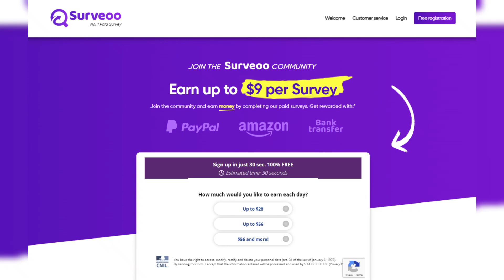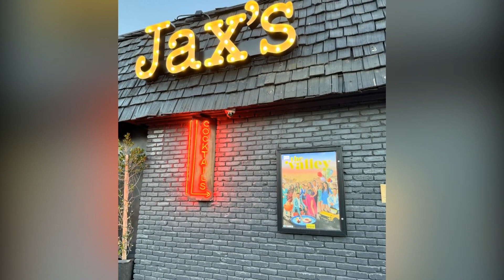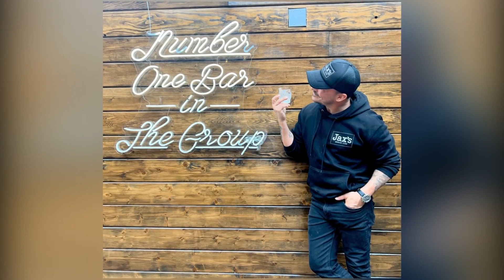Jax Taylor's Restaurant Faces Backlash Over Poor Food and Service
In this video, we dive into the recent flood of bad reviews for reality TV star Jax Taylor's bar. Customers are speaking out about the 'barely edible' food and 'terrible service' they have experienced, leading to a backlash against the establishment. Tune in as we explore what may have led to this negative feedback and what steps Taylor may need to take to improve his bar's reputation.